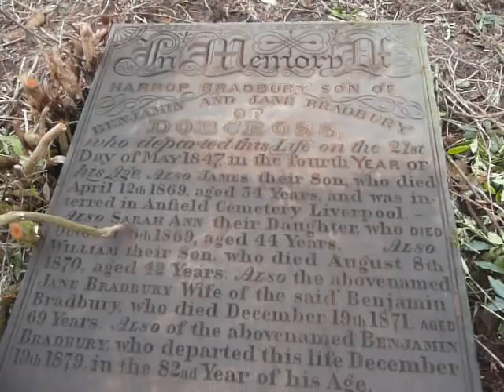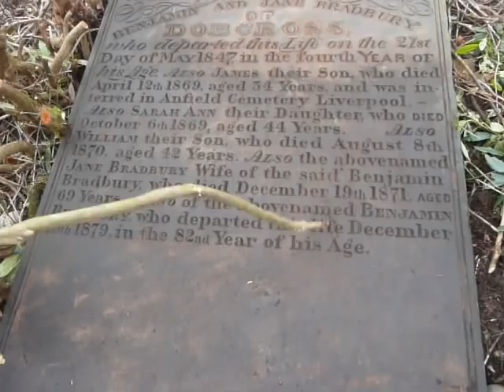Benjamin Jane Harrop Bradbury grave LY0481.MOV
In memory of HARROP BRADBURY son of Benjamin and Jane Bradbury of Dobcross who departed this life on the 21st day of May 1847 in the fourth year of his age.  Also JAMES their son who died April 12th 1869 aged 34 years and was interred at Anfield Cemetery, Liverpool.  Also SARAH ANN their daughter who died October 6th 1869 aged 44 years.  Also WILLIAM their son who died August 8th 1870 aged 42 years.  Also the above named JANE BRADBURY wife of the said Benjamin Bradbury who died December 19th 1871 aged 69 years.  Also of the above named BENJAMIN BRADBURY who departed this life December 19th 1879 in the 82nd year of his age.